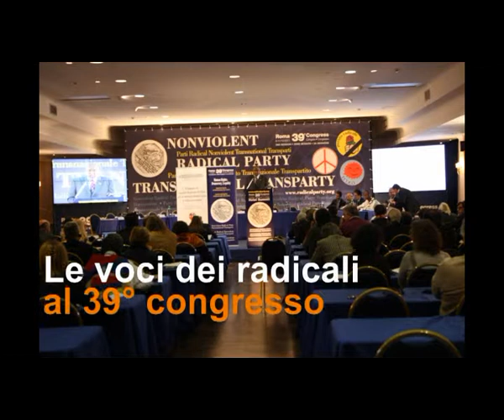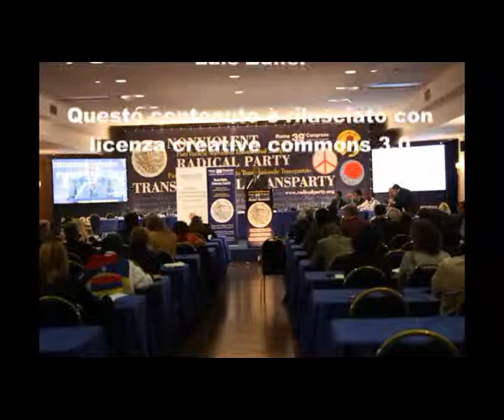39mo congresso PRNTT - Intervista a Claudia Sterzi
Le voci dei congressisti nel corso della 2a sessione del 39° congresso del Partito Radicale Nonviolento Transnazionale e Transpartito che si è tenuto a Roma dall'8 all'11 dicembre 2011. Intervista a Claudia Sterzi.